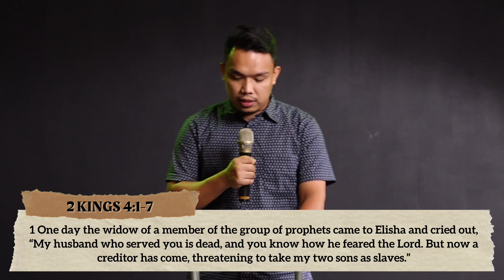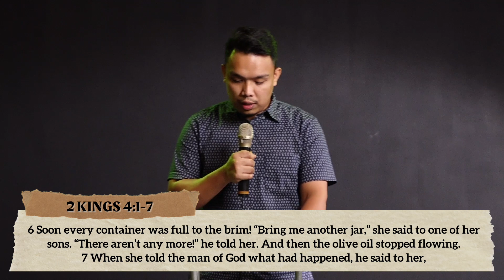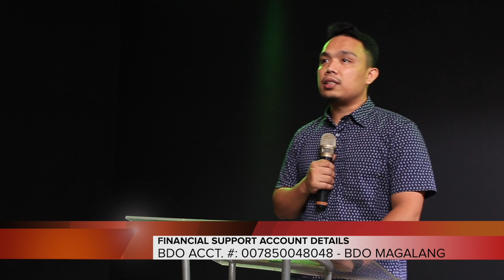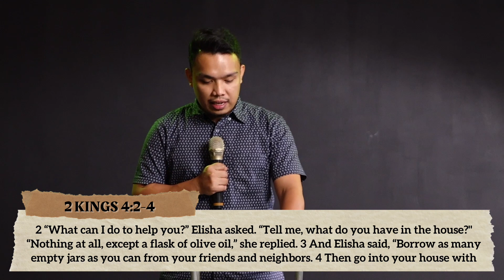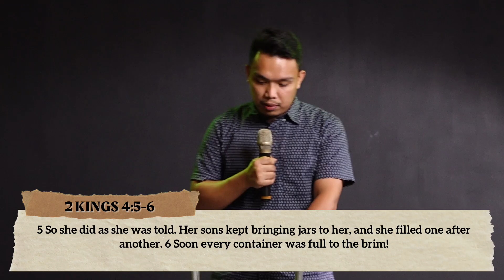RISE UP | DAILY DEVOTIONAL | 30OCT20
It is not yet the end. There is God who is always waiting for you to ask for help, to seek guidance, and to be willing to be reconciled. There is also a man of God who is just waiting for you to make a move and talk with him, and let him teach you how to deal with the trials in life.